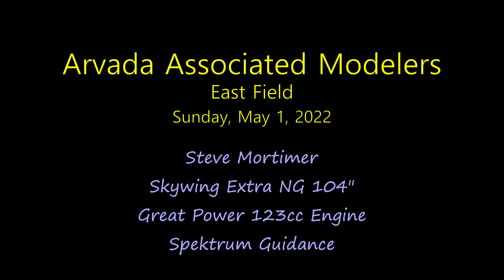Steve Mortimer... More of the Skywing Extra NG... Sunday, May 1, 2022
Arvada Associated Modelers East Field